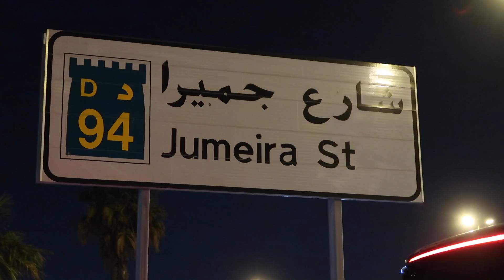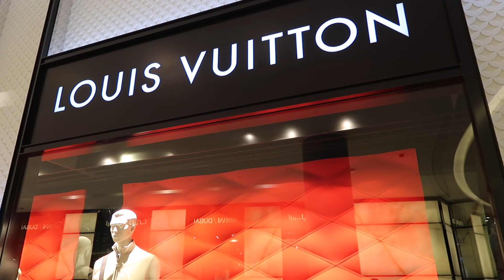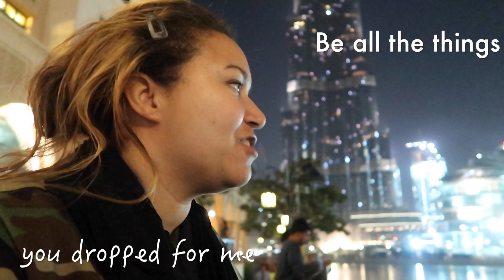Kite Beach and The Dubai Mall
Join me for pizza in a location with one of the most beautiful views in Dubai, then later, I go to a true paradise on Earth, The Dubai Mall.

The song in this video is October by The Melman.

I chose this song because it reflects how I'm feeling right now.

Hi, I'm Alona. I make videos everyday to show people around the world what life is like in the UAE and around the WORLD. Travel is my passion!

I have called Abu Dhabi home since 2010 and I'm from Cincinnati, Ohio, USA. I moved here to be an English teacher, I've stayed here because I love the life I lead here. The UAE is safe, exciting, full of great people from all over the world.. I couldn't imagine living anywhere else.

I hope my videos make you smile :)